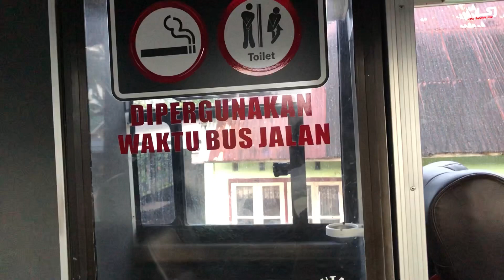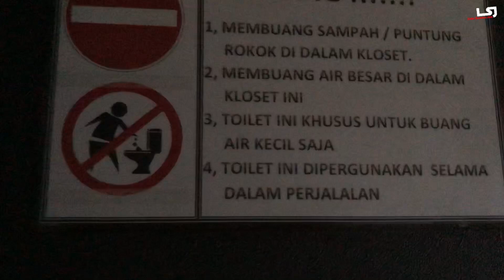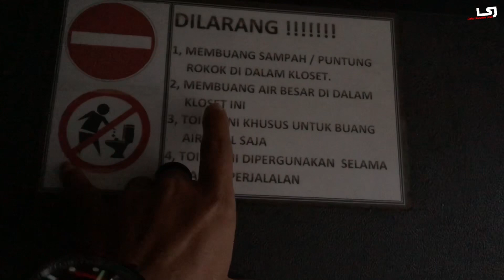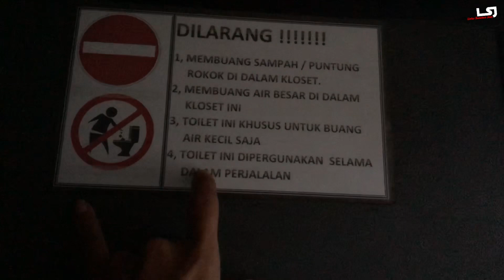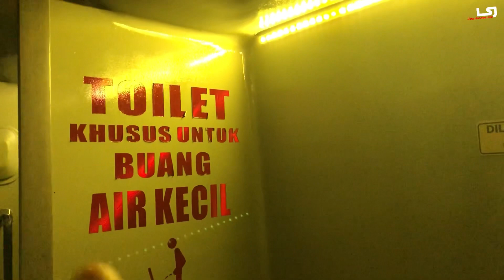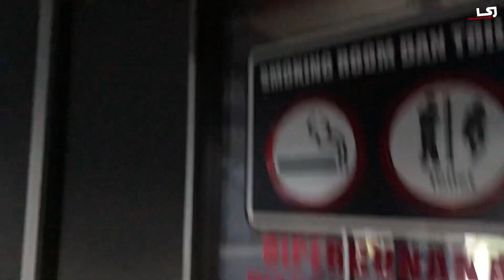Telah Hadir Seat 1-1-1 BUS PARIAMAN BANDUNG ❗️ BUS ARKANA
PT. Arkana Galuh Siliwangi
Rute Pariaman Bandung Legress Seat 1-1-1
Jadi disini saya dapat info dari teman-teman mania bahwasanya ada bus Jawa dengan fasilitas menarik dan memiliki rute trayek Pariaman Bandung, dan baru pertama kali ini juga bus yang masuk ke daerah Pariaman
Tepatnya yang memiliki Seat bangku 1-1-1 legress.

Terima kasih dunsanak mania telah meluangkan waktunya untuk menonton video ini😊🙏